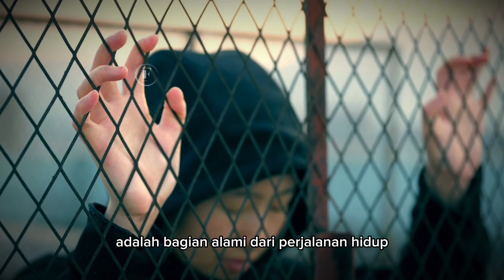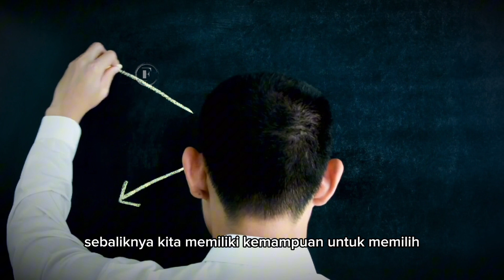Keberanian untuk menghadapi ketidakpastian hidup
Hidup ini seperti ombak yang naik turun, dan di dalam ombak-ombak itu ada yang namanya ketidakpastian, ini adala proses alami yang sering di jumpai setiap orang, dan kita jangan takut atau menyerah dalam menghadapi ketidakpastian.

Di video ini saya akan memberikan kalian sudut pandang baru cara mengatasi ketidakpastian dalam hidup, agar kalian tidak berlarut-larut di fase ini.

Silahkan tonton sampe habis